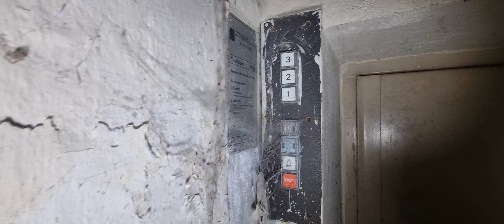Urbex Opuszczona Piwnica Szwalni